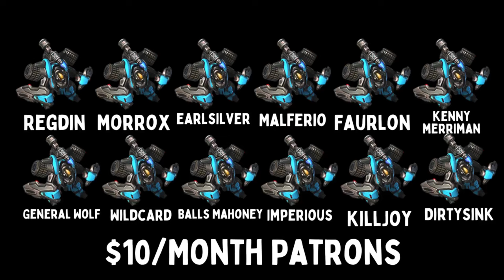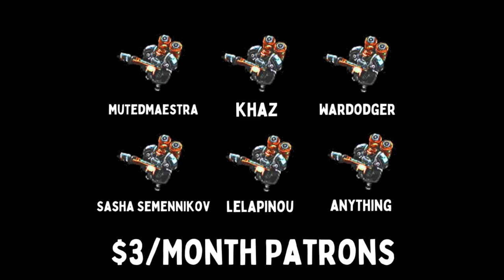WHITE TIGER + SNAKE MACHINE GUN COMBO | [Super Auto Pets]